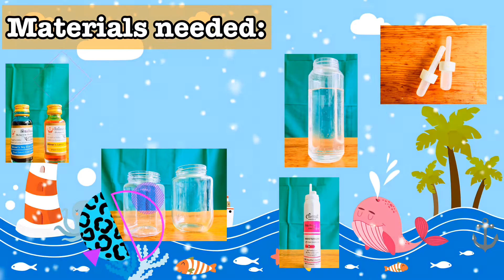Rain Cloud in a Jar easy DIY Science Experiment Kids can do at home I เมฆฝนในขวดโหล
Published on the  27 th of May

Nothing more rewarding is to see the kids learning while having fun. Doing the experiment is T. Rhiana. She has been teaching for almost 2 decades now and currently connected to Salesian school in Hua Hin Thailand. She has been in Anuban Department (kindergarten) for 6 years now. She finished her master’s degree in Special Education, now sharing her expertise with this channel. We are hoping to see her more in the succeeding videos here in the Amazing KIDS Lab. In today’s episode she’s going to show in an experiment how rain cloud in a jar formed rain.

➡️ Teacher Rema Min
➡️ Garden rain Video by CESAR AUGUSTO RAMIREZ VALLEJO from Pixabay
➡️ Red flower Video by Ana Cortés from Pixabay and other icon, video materialsfrom pixabay

SOCIAL